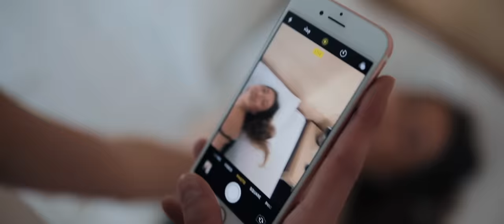DEMONIO x FURIO ĐUNTA - SKUPA (OFFICIAL VIDEO)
📽Directed by: Ivan Matejić, Nikola Gligorijević
📽Director of Photography: Ivan Matejić
📽Editing and Post Production: Ivan Matejić
📽Drone Operator: Žarko Đokić

Stajling modela:
Ana Grčić

Obuća & Asesoari:
Chrystal Fashion

Šminka:
Tijana Mladenović

Nemojte Kačiti video, a ni pesmu na svoje kanale, sva prava zadrzava Balkaton Gang.
Proizvodnja Balkaton 2019.